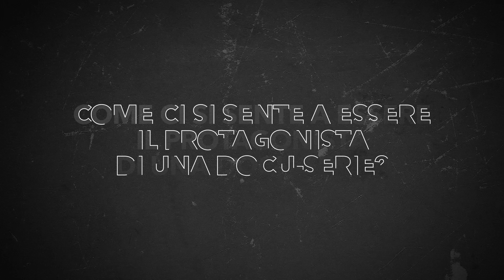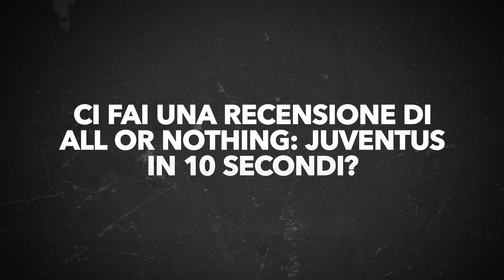Intervista ai protagonisti - All Or Nothing: Juventus | Amazon Prime Video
Cosa c'è di meglio di AONJuve? L'intervista ai suoi protagonisti. Ecco cosa hanno detto Giorgio Chiellini, Leonardo Bonucci, Federico Chiesa e Alvaro Morata sullo show che vi ha fatto scoprire i lati più inediti dei bianconeri 🔥